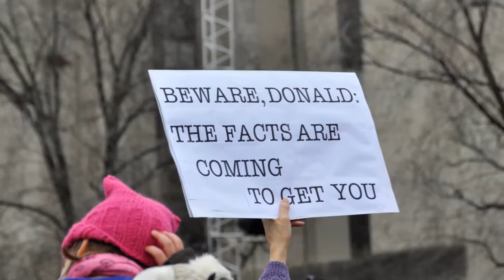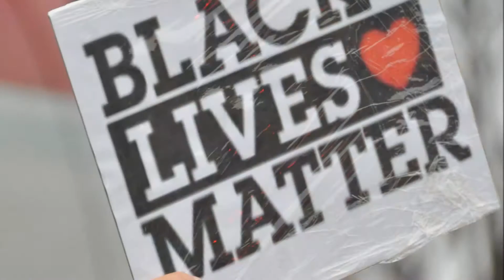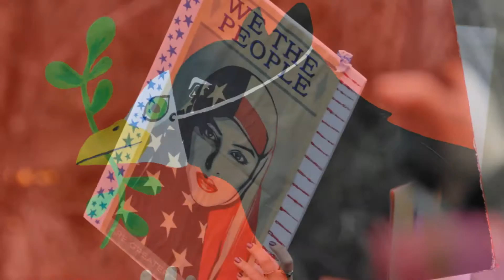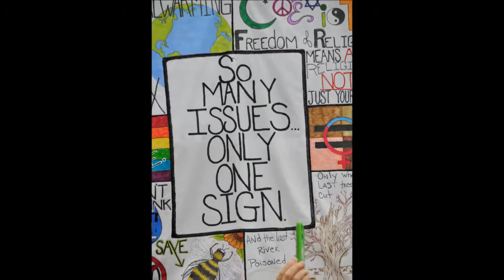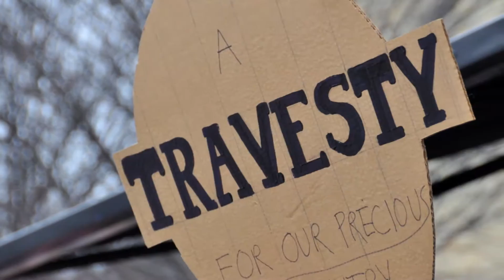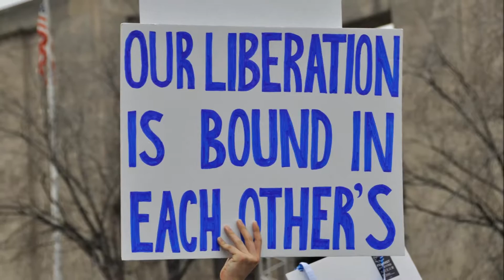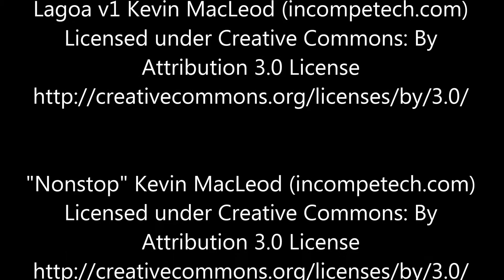Women's March on Washington Part 2